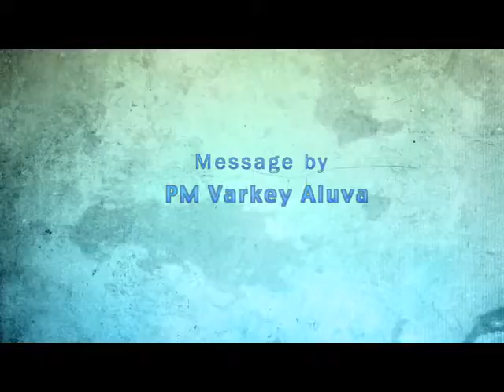Bible Survey Deuteronomy Part-01B PM Varkey Aluva